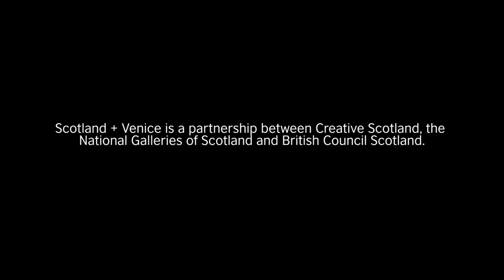Rachel Maclean: Spite Your Face - Scotland + Venice 2017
Artist Rachel Maclean talks about her Scotland + Venice exhibition at the Biennale Arte 2017 in Venice.

Spite Your Face is a dark Venetian fairytale presented as a large-scale portrait projection at the altar of the deconsecrated church, Chiesa di Santa Caterina, Cannaregio, Venice.

The exhibition is open from 13 May - 26 November 2017.

Referencing the Italian folk-tale the film is a tale across two worlds - with a bright, glittering and ordered upper world, and a warped, dirty, impoverished lower world - where the lure of wealth, power and adoration entices a destitute young boy into the shimmering riches of the kingdom above.

Instagram / Twitter: @scotlandvenice

Scotland + Venice is a partnership between Creative Scotland, National Galleries Scotland and British Council Scotland.